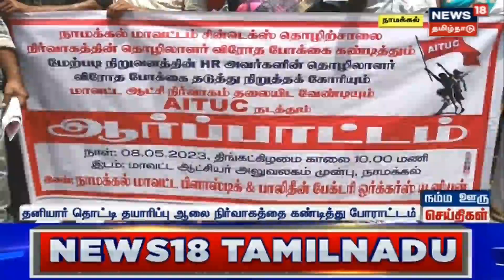Exam Result | 10 வகுப்பு பொதுத்தேர்வு ரிசல்ட் 19ம் தேதி வெளியிட முடிவு? - அன்பில் மகேஷ் தகவல்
10 வகுப்பு பொதுத்தேர்வு ரிசல்ட் 19ம் தேதி வெளியிட முடிவு? -  அன்பில் மகேஷ் தகவல். செய்திகளை துல்லியமாகவும் துரிதமாகவும் வழங்கும் தமிழகத்தின் முதன்மை செய்தி தொலைக்காட்சி உங்கள் நியூஸ்18 தமிழ்நாடு.

News18TamilNadu | Tamil News | Exam Result